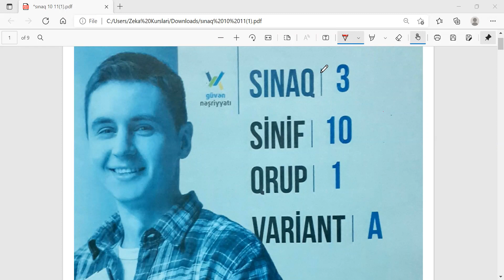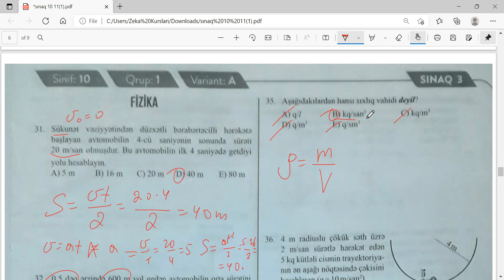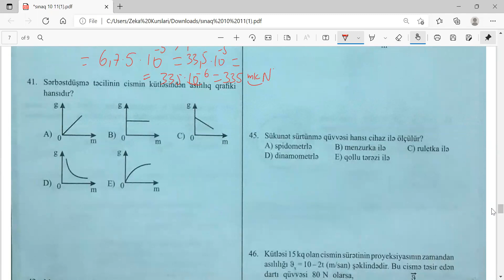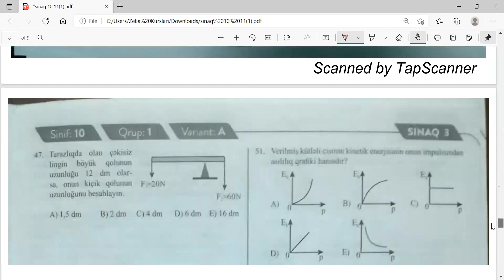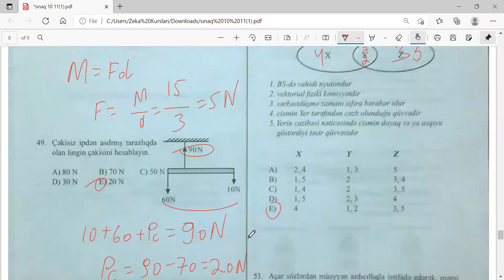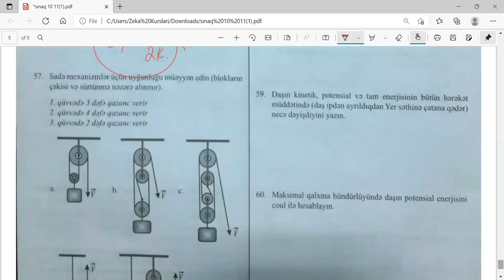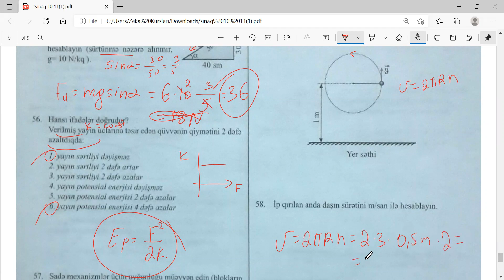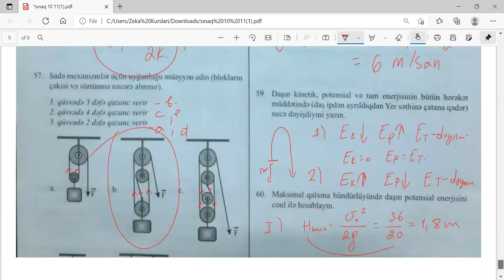Güvən mövzu sınağı 3. 10cu sinif fizika fizika suallarının izahı . X sinif fizika suallarının izahı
00:00 – Giriş;
🔴Xoş seyrlər
👤Surət Xəlilov